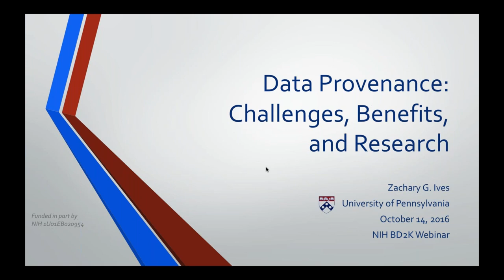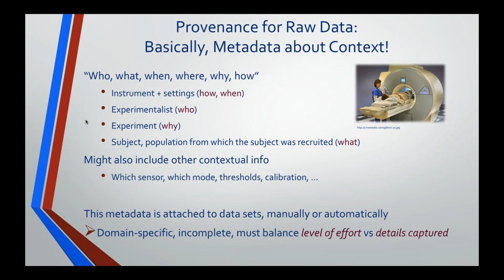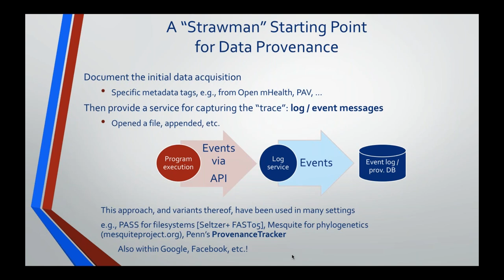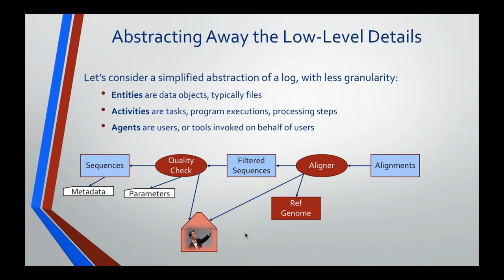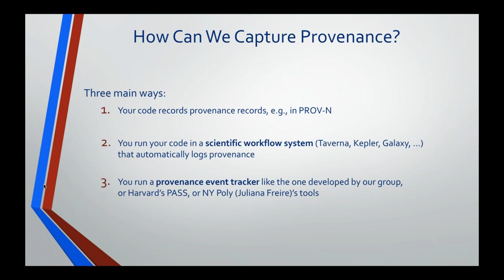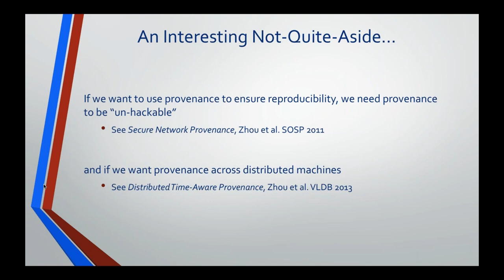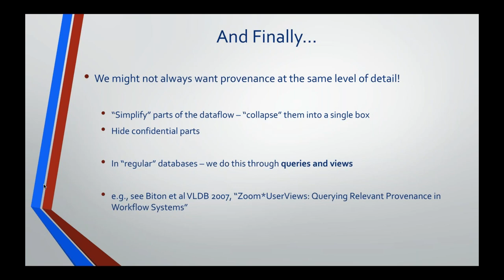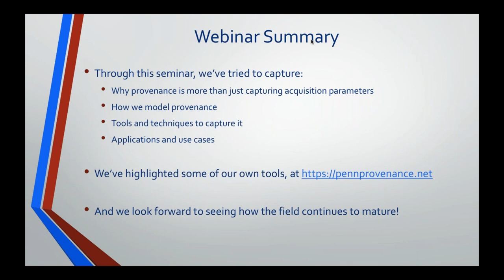Provenance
Dr. Zachary Ives from the University of Pennsylvania presents a lecture on data "Provenance."

Lecture Description
 The notion of data provenance -- attaching metadata describing not only how data was acquired, but by whom, under what conditions, and processed using what steps -- is a fundamental building block in data science.  Provenance not only facilitates scientific reproducibility, but it also helps us assess the relevance or reliability of data, and diagnose issues with the data.
In this webinar I will provide an overview of how we model provenance, detail some of the existing standards, and describe some existing tools and best practices.

About the Speaker:
Zachary Ives is a Professor of Computer and Information Science at the University of Pennsylvania, as well as the Associate Dean for Masters and Professional Programs at Penn's School of Engineering and Applied Science. He is a co-founder of Blackfynn, Inc., a company focused on enabling life sciences research and discovery through data integration. His research interests include data integration and sharing, managing "big data," sensor networks, and data provenance and authoritativeness.

He is a recipient of the NSF CAREER award, and an alumnus of the DARPA Computer Science Study Panel and Information Science and Technology advisory panel.  He is a co-author of the textbook Principles of Data Integration, and received an ICDE 2013 ten-year Most Influential Paper award. He has been an Associate Editor for Proceedings of the VLDB Endowment (2014) and a Program Co-Chair for SIGMOD (2015).

Please join our weekly meetings from your computer, tablet or smartphone.